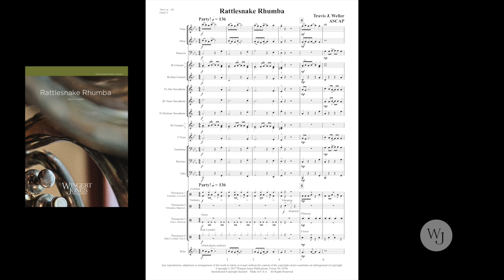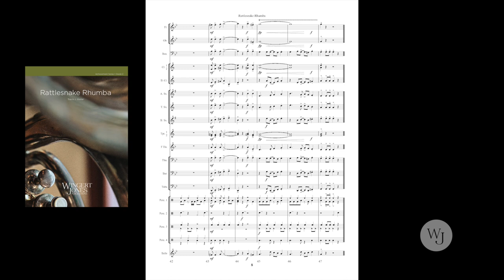Rattlesnake Rhumba - Travis Wheeler - 3017731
This spellbinding Latin-flavored concert work displays all the appealing harmonic color and syncopated rhythms one expects to find in a rhumba. The wide range of percussion instruments adds to the exotic flavor and overall hypnotic effect that the alluring melodies create. The intriguing title has a double meaning as the music is in the style of a sultry rhumba, and rhumba is also a term used for a group of rattlesnakes.